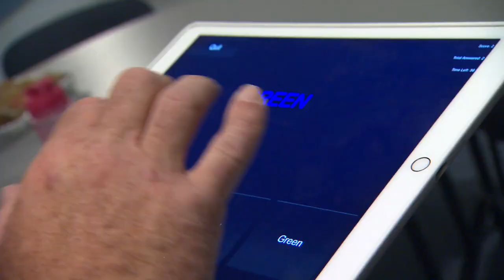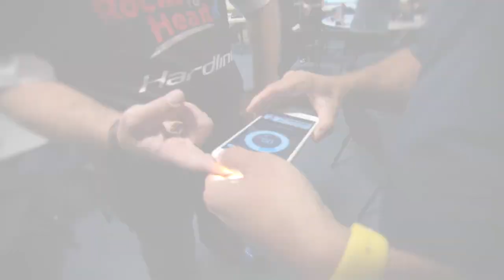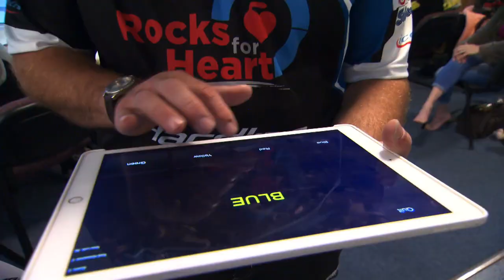Guiness World Record for Longest Marathon Curling: 105 hours 6 minutes 51 seconds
Bill Pearce and nine of his closest curling friends set out to put a new world record on ice,  curling for five straight days or 105 hours, to sweep their way into the record books!

The longest marathon curling is 105 hours 6 minutes 51 seconds, achieved by Bill Pearce, Brittany Pearce, Amanda Pearce, Lauren Grealy, Michael Foster, Stephen Collins, Calvin Manley, Terry Lee, Jeremy Rand, and John Carpino (all Canada) in Coldwater, Ontario, Canada from 28 September to 2 October 2017.

PREVIOUS RECORDS:

? [???] ~54 hours

2011 [CAN] ~60 hours

2011 [SCO] 61h 39m 33s

2012 [CAN] 62h 15m 25s
Campbell River Curlers Break World Record

2013 [SCO] 73h 6m 52s
Dumfries curlers retake world record for longest match